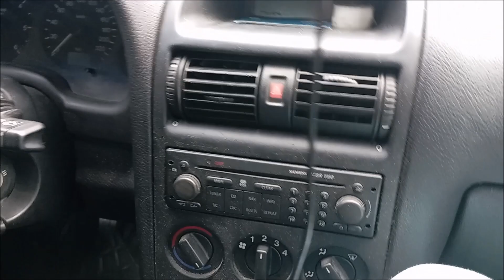AUTO - PROTECTION ( transformers special ) opel astra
à ce qui parait, coller des autocollants autobots sur le capot et le coffre révèle votre personnalité et votre silhouette, à travers votre véhicule! Mais seulement en étant le premier à avoir un réel contact avec celui ci après avoir collé les autocollants !